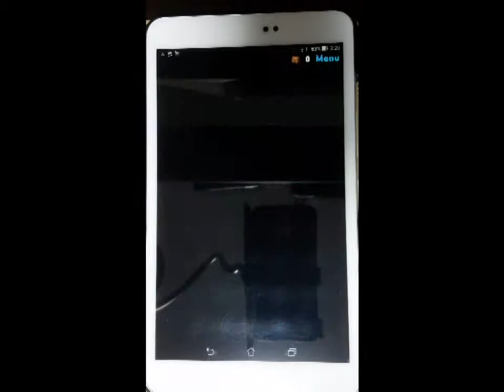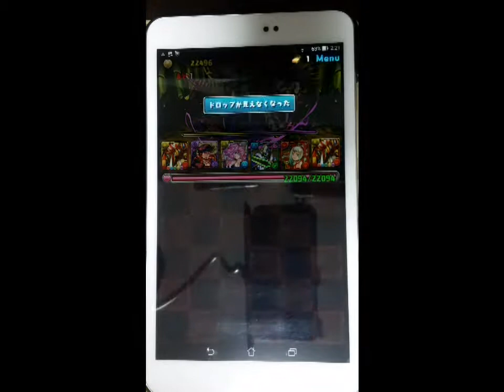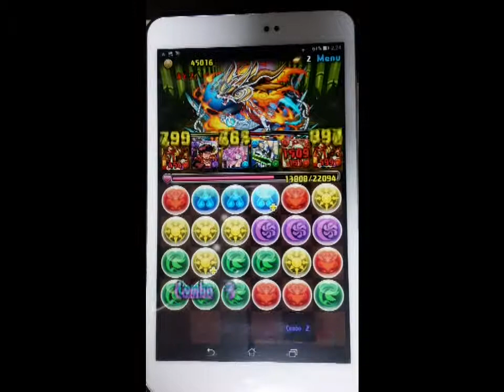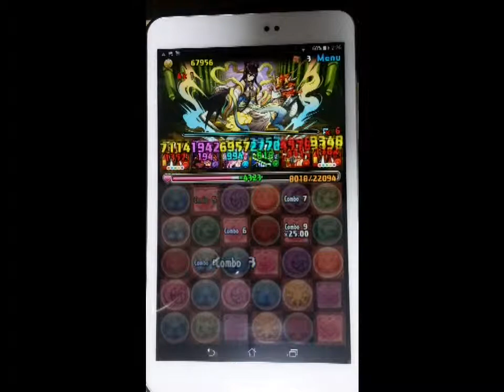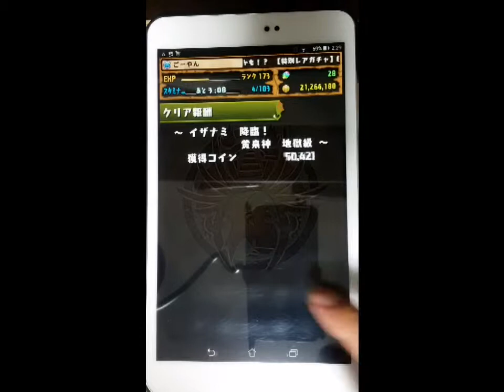【パズドラ】強敵！ イザナミ 地獄級に覚醒ラーパで挑む！！【無課金・リセマラ無】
地獄級の中では最難関に位置するイザナミ降臨に挑む時がついにやってきました。
覚醒ラーパーティなら余裕！！

…なはず(´･ω･｀)

覚醒ラー
オオクニヌシ
メタトロン(白メタ)
ミューズ
エキドナ
覚醒ラー